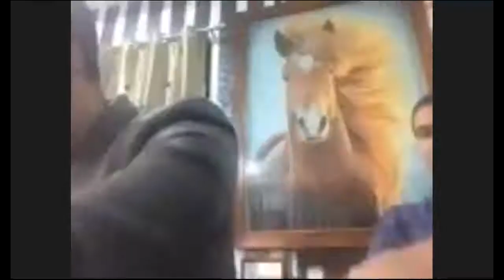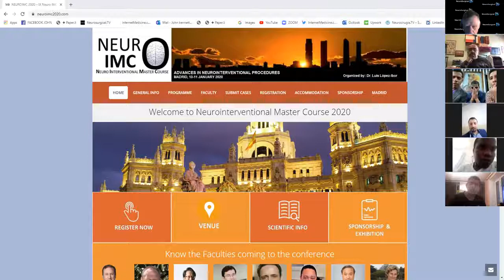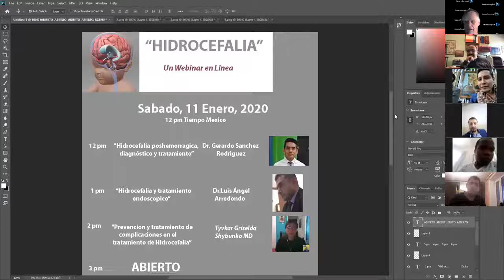Neurosurgery Super Sunday December 29 2019 Ergonomics of Neurosurgery with Iype Cherian MD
Hello Guys,

In this video, I will show you Neurosurgery Super Sunday December 29 2019 Ergonomics of Neurosurgery with Iype Cherian MD

Neurosurgical TV  performs frequent webinars concerning Neurosurgery with worldwide specialists.